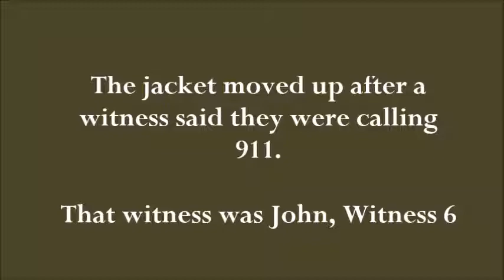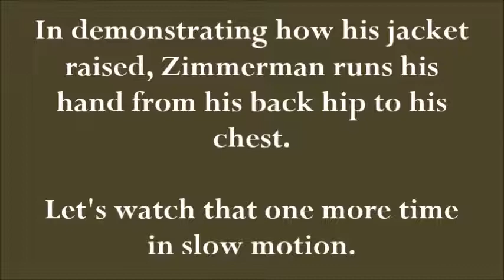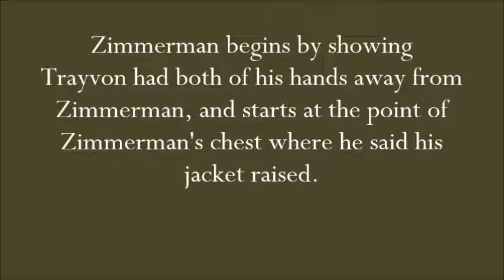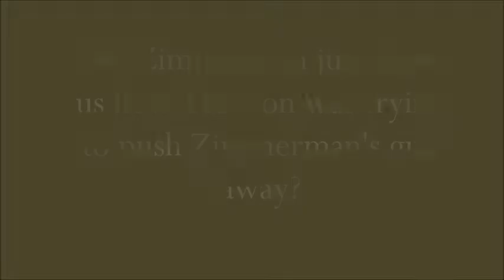Zimmerman's Jacket Raising and Taking the Shot In Slow Motion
George Zimmerman's demonstration of how his jacket raised exposing his gun, and how Trayvon went for the gun, raises a very specific question.